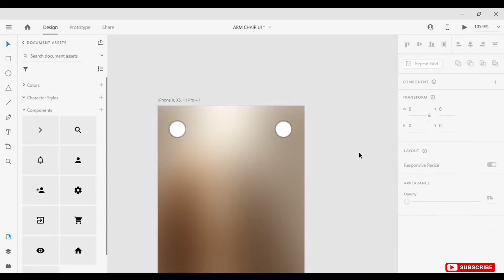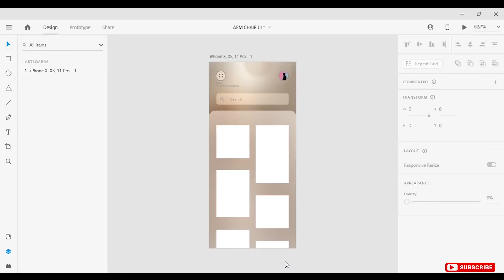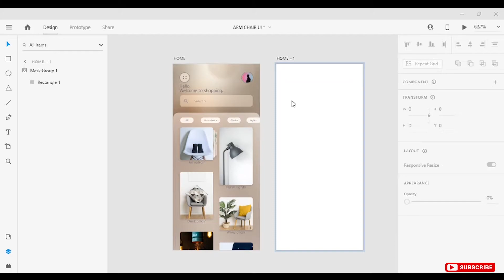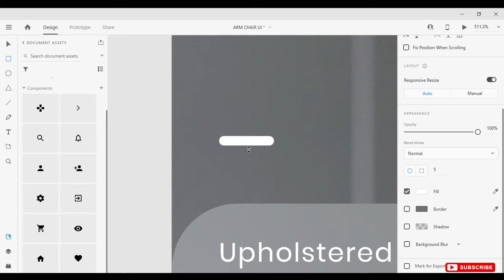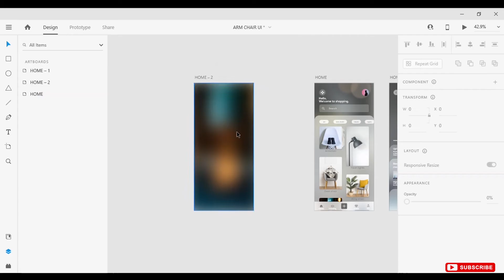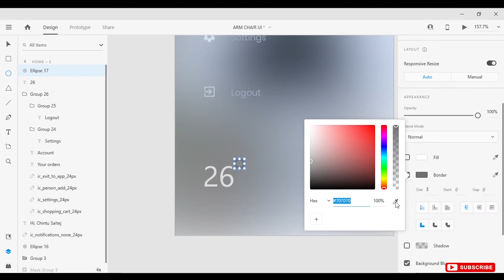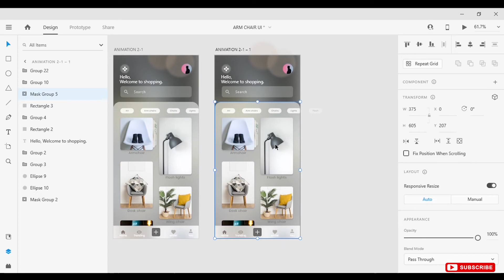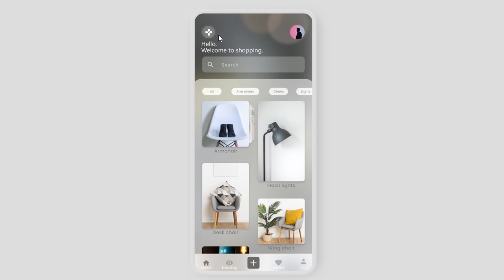Furniture E-Commerce Mobile App - Adobe Xd ( Adobe xd , Mobile app design, Prototype, UI/UX )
UI DESIGN
User Interface in the industrial design field of human-computer interaction, a user interface is the space where interactions between humans and machines occur.
About Video
In this video about ,how to use XD like design, prototype and animation.This tutorial all about creating a minimal movie mobile screen with smooth animation while scrolling down to top.